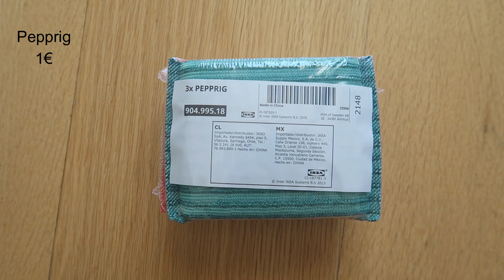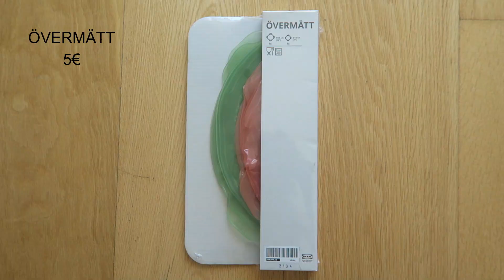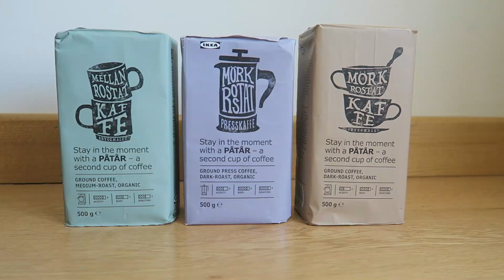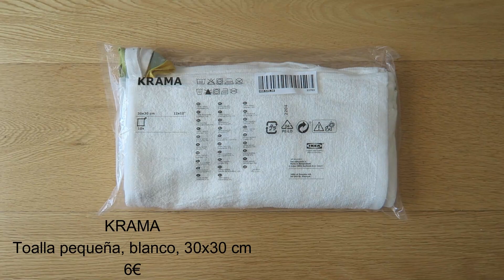Productos BARATOS de IKEA que me ENCANTAN ❤️👌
BANDOLERA ANILLAS PORTABEBÉ:

FULAR BOBA WRAP:

CREMA SOLAR BEBÉ FILTRO FÍSICO:

BOLSAS SILICONA REUTILIZABLES:

PAÑALES TELA:

WET BAG: BOLSA PAÑALES:

TOALLITAS DE ALGODÓN:

TOALLITAS DODOT SENSITIVE:

JABÓN DE ALEPO:

OLLA CON LA QUE COCINO:

MI CÁMARA: